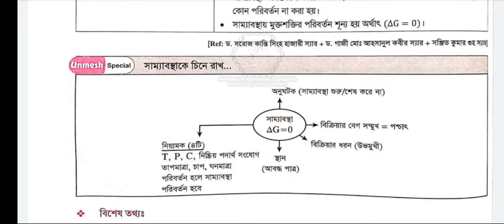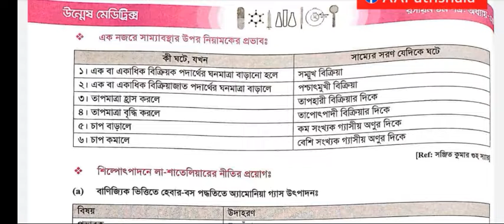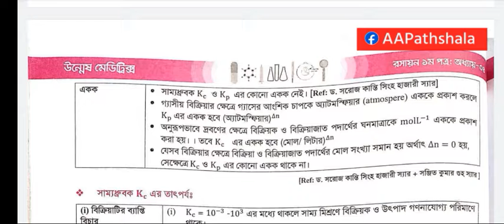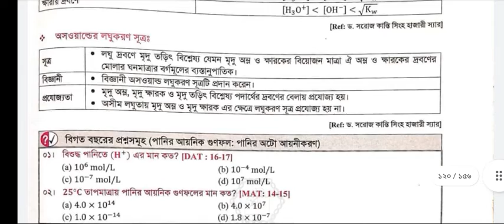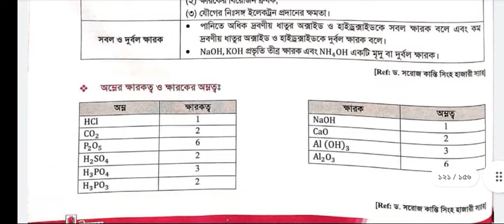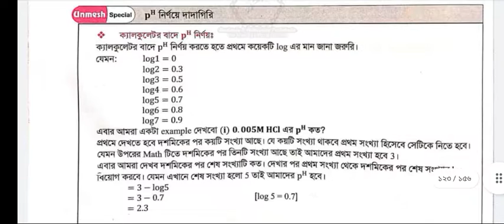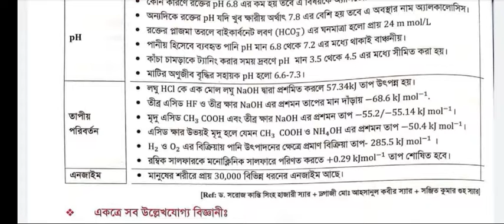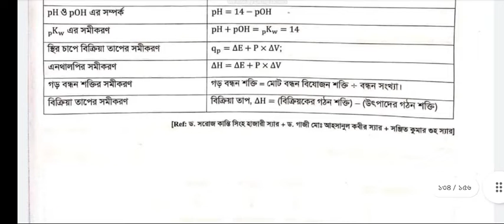রাসায়নিক পরিবর্তন। অধ্যায়-৪। রসায়ন ১ম পত্র। উন্মেষ মেডিট্রিক্স।